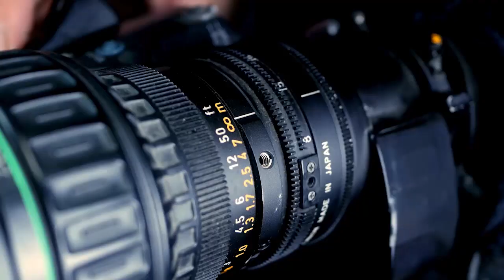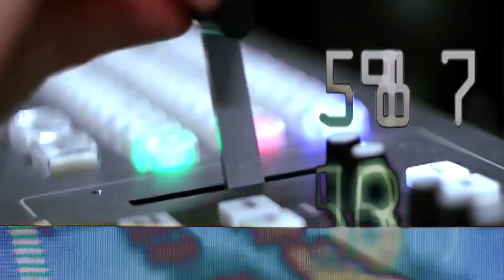imran Khan Lawyer Salman Safdar Media Talk | Islamabad High Court | imran Khan Bail Case Update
عمران خان کی رہائی ؟ہائیکورٹ میں کیا ہوا؟ سائفر کیس میں ضمانت کے بعد کیا پوزیشن ہوگی؟سلمان صفدر ایڈوکیٹ کا انٹرویو pti ptinews imrankhan imrnakhnpti ptinews